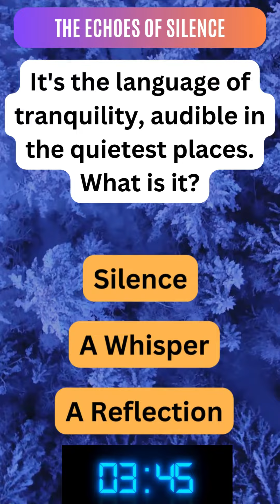"🔍 Quick Riddles Challenge! Short and Surprisingly Tricky! 🧠 Riddles BrainTeasers ShortPuzzles"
Welcome to the Quick Riddles Challenge! 🎉 Get ready for a burst of brainpower as we present a series of short and sweet riddles designed to entertain and perplex. Can you solve them in record time? 🕒

From mind-bending puzzles to clever brainteasers, each short is a quick dive into the world of mental acrobatics. Join the fun, test your wits, and share your answers in the comments below! 💬